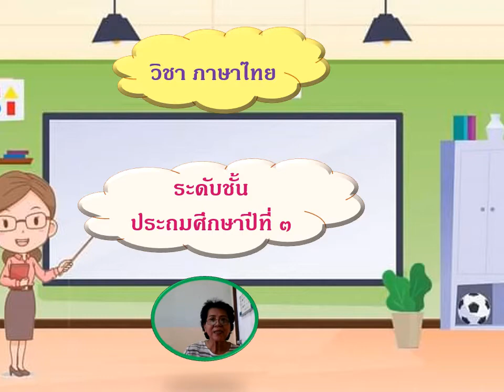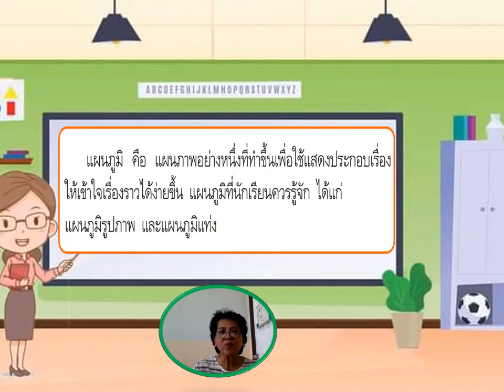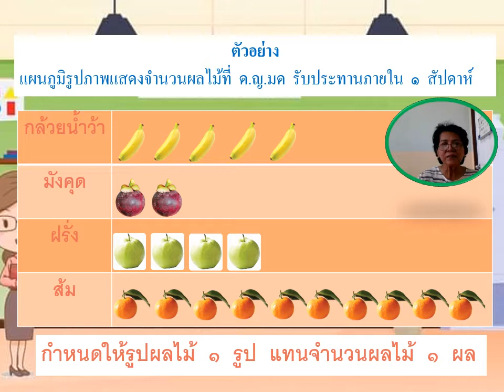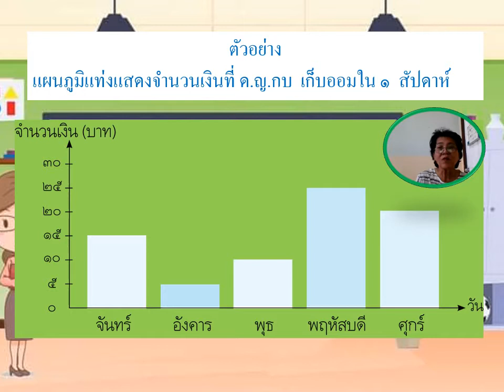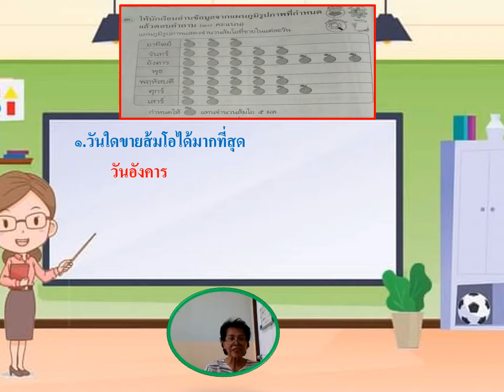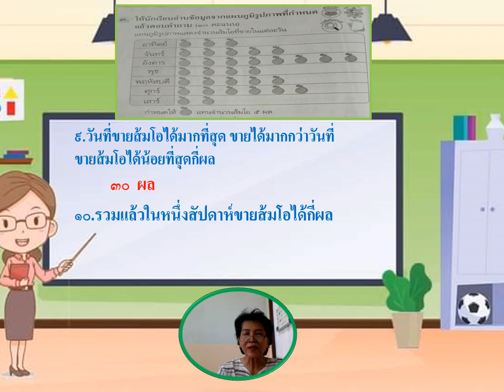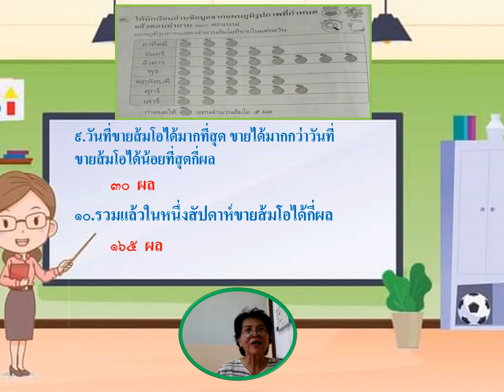27/08/2564 ป.3 วิชาภาษาไทย เรื่องการอ่านข้อมูลจากแผนภูมิรูปภาพ